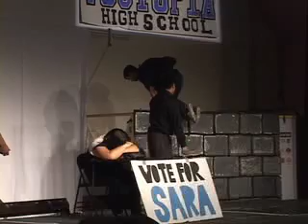2007 CEBC Sunset: Youtopia - Episode 05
Mr. Bellick, Youtopia's guidance counselor, gives some advice to Tweener and Veronica in order to keep Youtopian harmony.

Michael explains to Lincoln that Youtopia is not what it appears to be. Mr. Bellick tries to tell Lincoln otherwise.

Episode 5/14